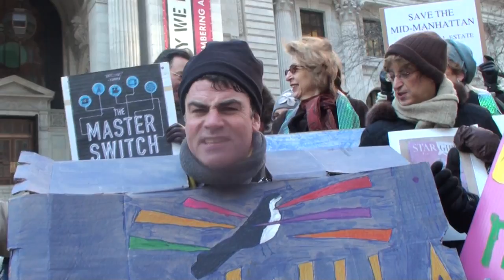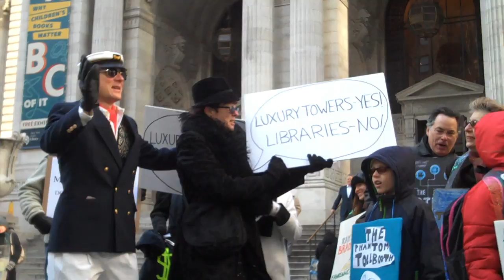They're planning WHAT for New York Public Library?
Sell Mid-Manhattan? Gut the research stacks? Exile the books to New Jersey? Don't let real-estate deals wreck New York Public Library!

STAND with the BOOKS against the Billionaires. Visit savenypl.org or follow @LibraryLoversNY to learn more and take action.